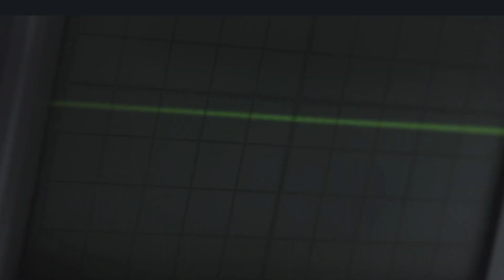Teens found time travel device : Short Story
Looking for an exciting adventure to take you to another time and place? Look no further than StoryScape! This episode follows the journey of a group of teens who stumble upon a time-travel device and must navigate the consequences of their actions as they explore different eras. From encountering villagers in the past to joining a rebellion in the midst of a war, these teens find themselves in the middle of thrilling and dangerous situations. Join us on this Timeless Adventure as we explore the past and make history.